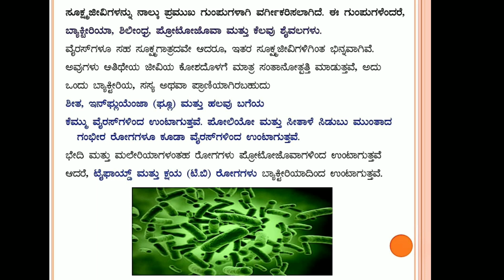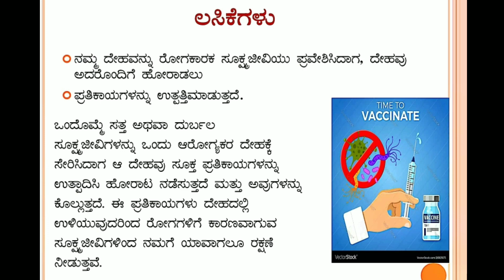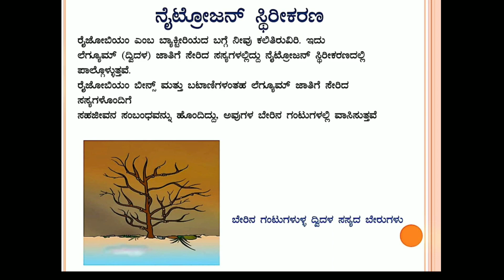microorganisms Friend And Enemy ಸೂಕ್ಷ್ಮ ಜೀವಿಗಳು ಮಿತ್ರ ಮತ್ತು ಶತ್ರು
Micro organisms are very help full to mind kind and it will cause many diseases in man and plants. 8 th  class 2 and chapter shown in this video hope helpful to teachers and students